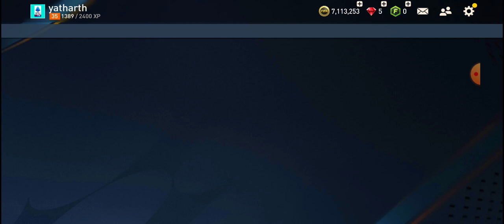(English) UTOTS EXCHANGES ARE USELESS AND HERE'S WHY ( FIFA MOBILE )